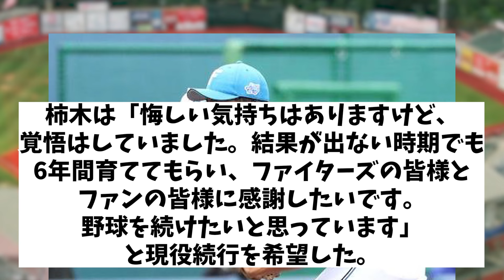日本ハム 戦力外選手公開で柿木蓮の名前・・・【野球情報】【2ch 5ch】【なんJ なんG反応】【野球スレ】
5chコンテンツ使用許諾済
【引用元】
h ttps://5ch.net/